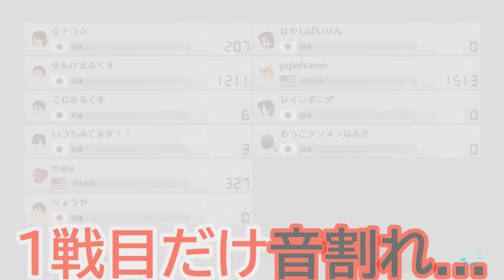【神制御】DKハングで200㏄大会荒らしまくったら楽しかったぜ！！ Part423【マリオカート８デラックス】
最初の音割れホントごめんなさい！！マイクとのソーシャルディスタンスを心掛けますのでよろしくお願いしまるくす。

この部屋に参加してみたい方はこの大会コード入力してね↓

0:00 ドラゴンロード
1:52 ネイチャーロード
3:43 DKジャングル
5:52 チクタクロック
7:50 ドラゴンドージョー(バトル)